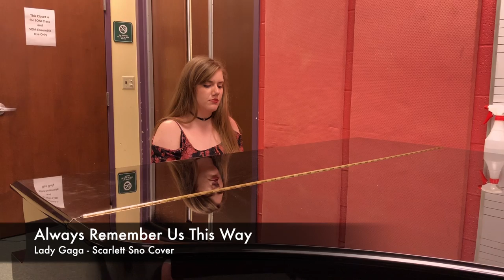Always Remember Us This Way - Lady Gaga (Scarlett Sno Cover)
Always Remember Us This Way by Lady Gaga from the movie A Star Is Born. This is one of my favorite songs from the movie! I hope you all enjoy and maybe shed a tear or two at Lady Gaga's beautiful lyrics!